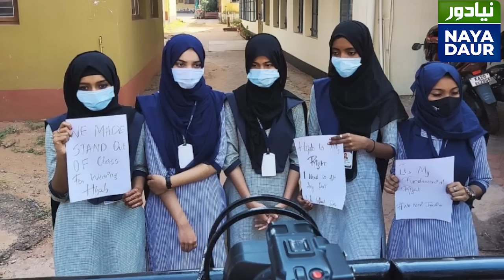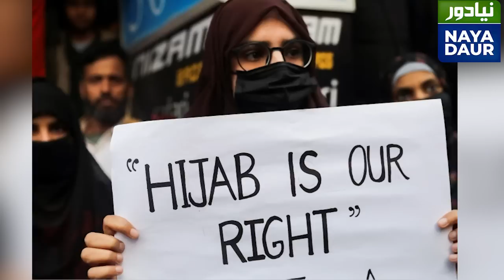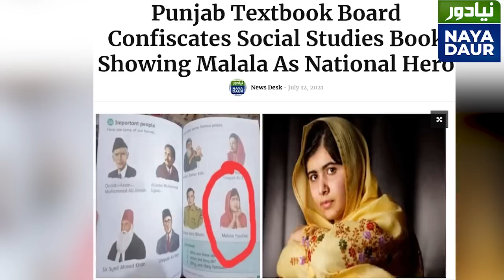Hamid Mir Says Pakistanis, Indians Have No Moral High Ground To Preach Human Rights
Hamid Mir writes: This past year, the government of Imran Khan removed textbooks featuring Yousafzai from bookstores — an act that vividly shows the hypocrisy of many Pakistanis. What is the difference between the ideologies of those who mobbed Muskan Khan in India and those who hate Yousafzai in Pakistan?